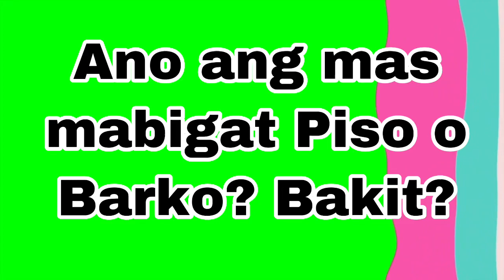Ano ang mas mabigat Piso o Barko? Bakit?